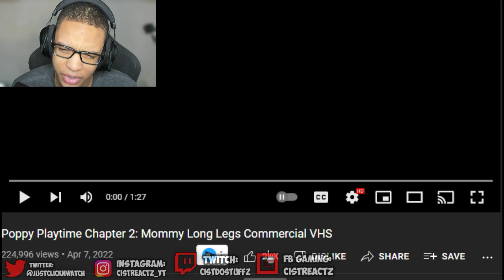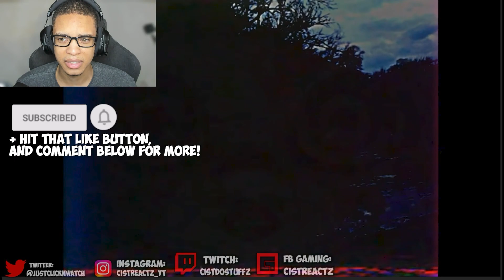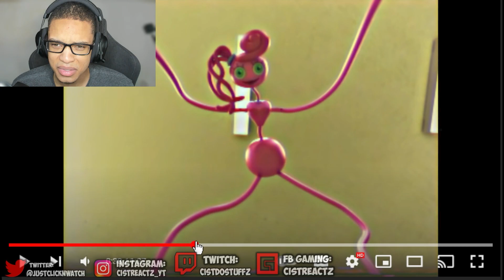Poppy Playtime Chapter 2: Mommy Long Legs Commercial VHS REACTION | WAKE UP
Poppy Playtime Chapter 2: Mommy Long Legs Commercial VHS REACTION | WAKE UP by MOB Games is tonight's reasction folks! This time around we got another Poppy Playtime Chapter 2 Mommy Long Legs video in the form of a Mommy Long Legs Commercial VHS and this is super creepy looking, especially with someone whispering me to "wake up". I cannot wait for Poppy Playtime Chapter 2, I hope the gameplay style will be better this time around.